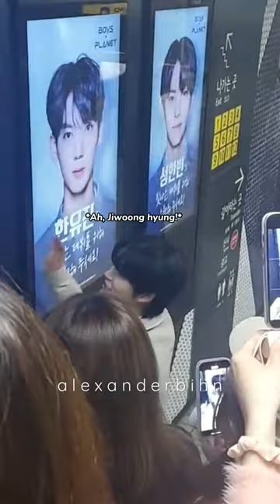Seowon and his crush Jiwoong…boysplanet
Seowon‘s love story 😂